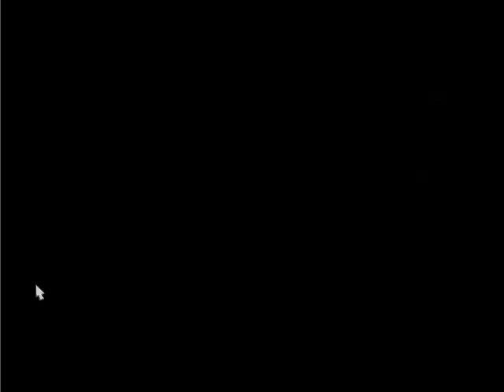Let's Play Avenue Flo Special Delivery PART 11